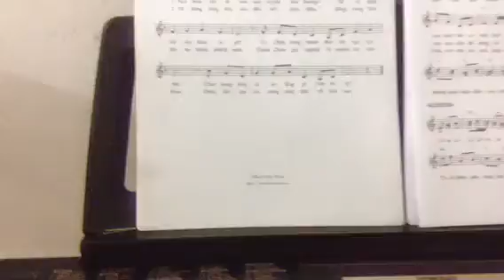Bè _Con sẽ bước lên bàn thờ